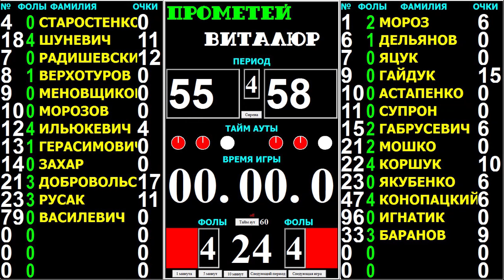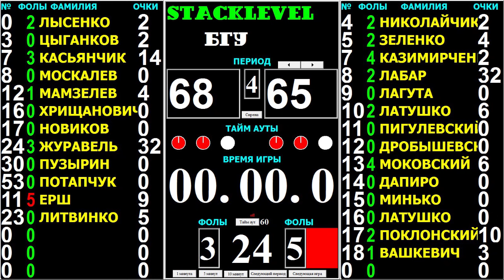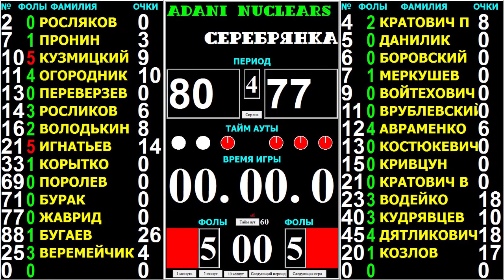D1-D2 Weekend 26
Яркие моменты прошедших выходных в D1-D2 с эмоциями наших комментаторов. Смотрим!